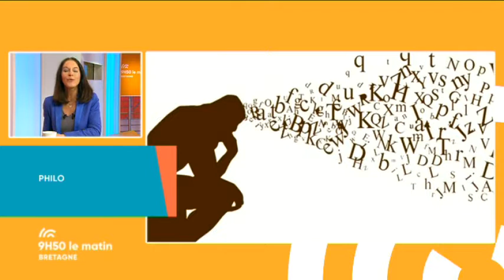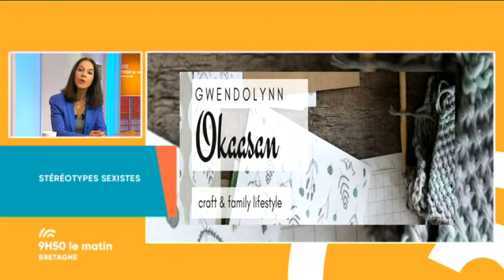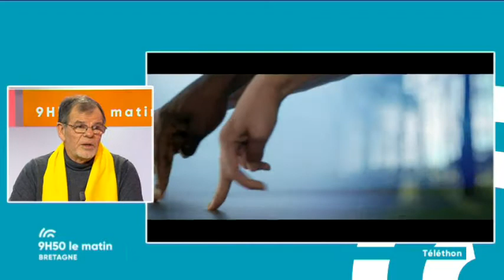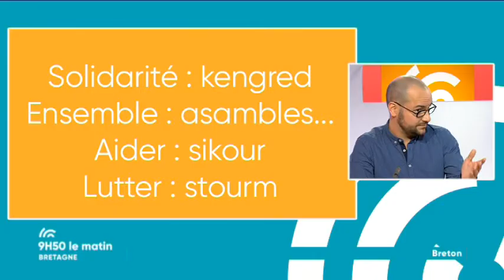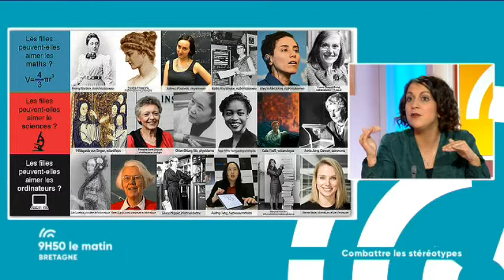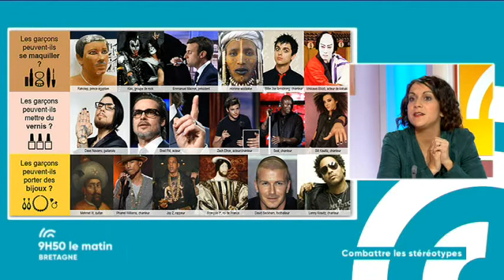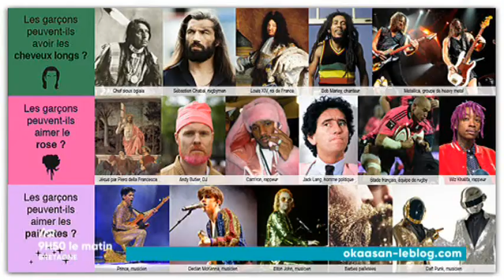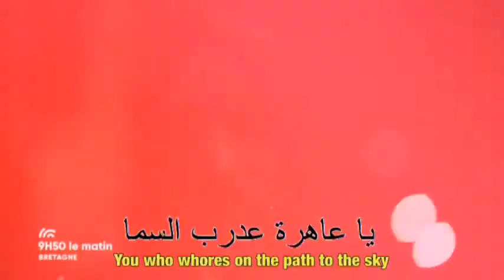Le Téléthon en Bretagne avec André Guyomard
9h50 le matin Bretagne se met à l'heure du Téléthon. Pour l'occasion, Laurence Postic reçoit André Guyomard, le coordinateur du Téléthon en Ille-Vilaine. Il nous présente les actions menées dans la région pour soutenir la recherche et les malades.

Retrouvez également dans votre émission:

- Karl Brozek pour la philo du quotidien (notre rapport au temps) et la sortie ciné de la semaine (Ma mère est folle).

- Maël Le Guennec pour les mots bretons

- Pierrick Gavaud nous emmène en randonnée à ...Rennes

- Gwendoline Brahim nous donne des astuces pour contrer les stéréotypes sexistes auprès des enfants

- Sylvie Denis en duplex de Bazouges-la-Pérouse avec Annabelle Pouessel, guide conférencière et Elodie Sachet, présidente du Comité des Fêtes de Bazouges-la-Pérouse

- Thomas Bellier et Simo Bouamar du groupe "Al Quasar"

- Catherine Bossard pour son débriefing décapant!